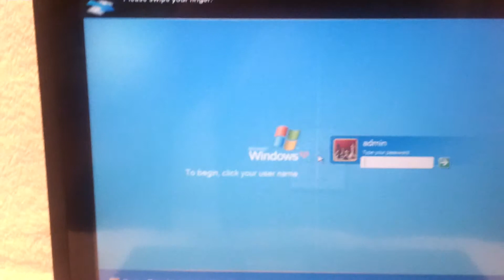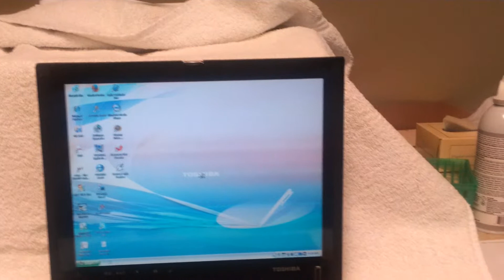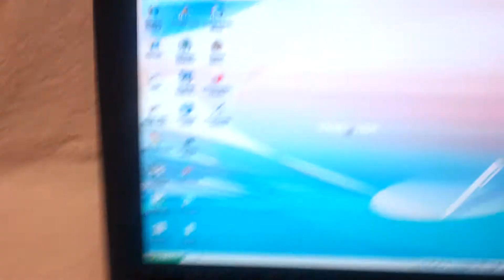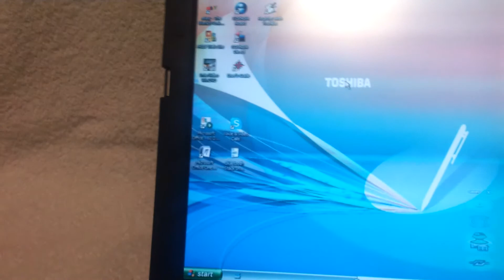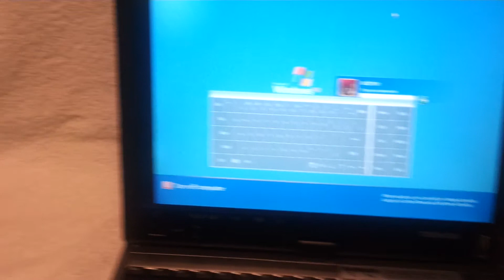XS CARGO REFURB TOSHIBA PORTEGE $133.00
I always buy behind the curve. Bought 2 and VERY impressed. Nice blend this Laptop/Tablet  is the perfect companion to my Samsung Galaxy.